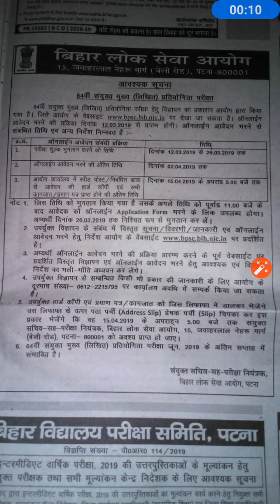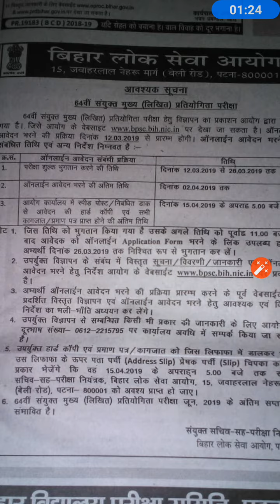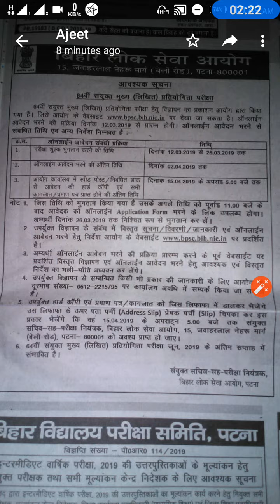64th Bpsc Mains Notification..मुख्य परीक्षा की तिथि...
64th Bpsc Mains Online Form Summit Date...Mains Exam Date...